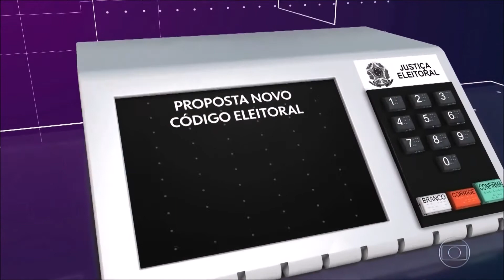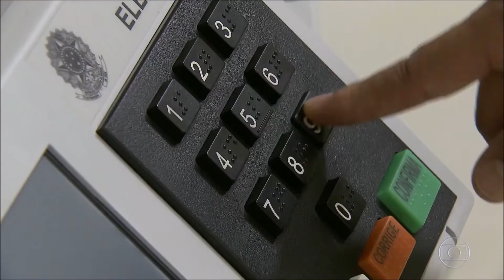Jornal Nacional Plenário da Câmara analisa projeto de um novo código eleitoral Assista online Glob